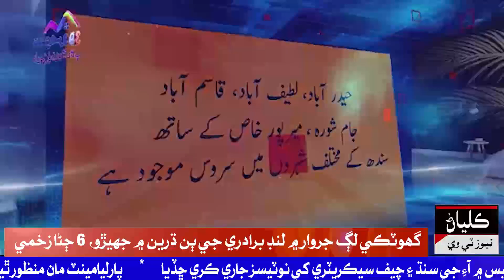گھوٽڪي لڳ جروار ۾ لنڊ برادري جي ٻن ڌرين ۾ جهيڙو، 6 ڄڻا زخمي